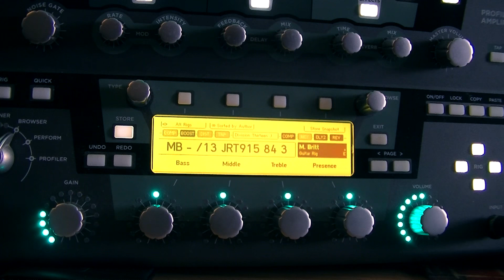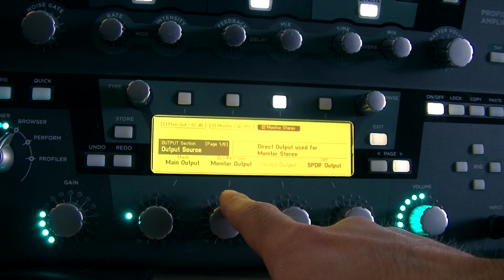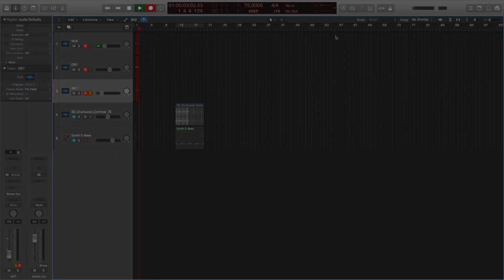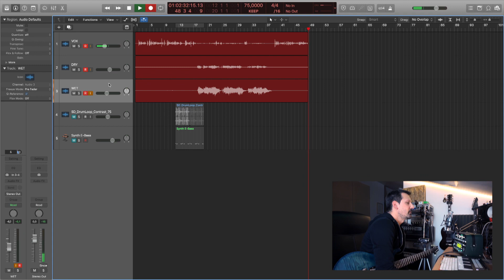Triamping sul Kemper, è possibile?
Vediamo un piccolo trick per creare suoni WET DRY WET simulando sistemi Triamping usando solo il Kemper!

00:00 Intro
1:20 Triamping, è possibile?
1:46 Come impostare il Kemper
3:02 Come impostare la DAW
3:54 Ascoltiamolo
5:02 Considerazioni finali

Usa le tue cuffie e buona visione!